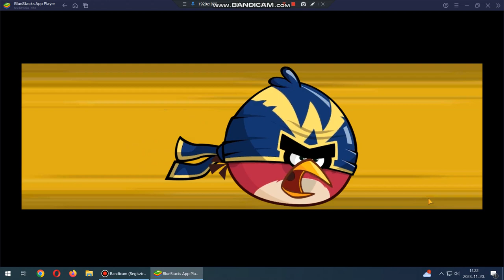Angry birds friends Level 8 2023.11.20